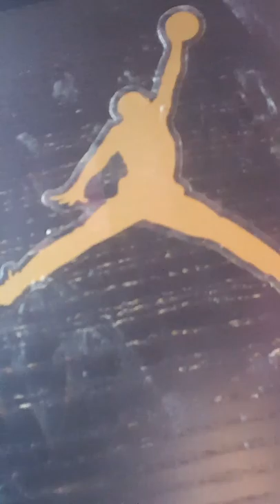Quick sand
Slay  ___ Hailey